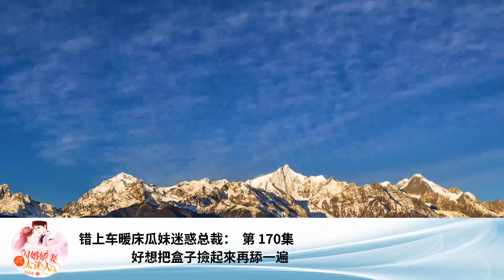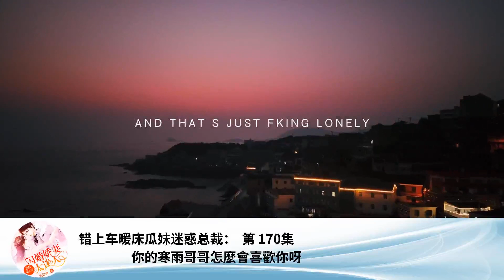錯上車暖床瓜妹迷惑總裁： 第 170集